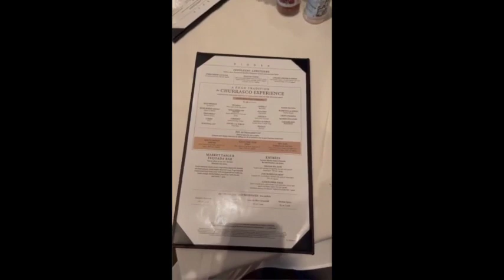The Fogo De Chao Experience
About Me:

 My name is Rebekah Farmer. I am an overcomer of over 10 autoimmune diseases, chronic Lyme disease, and a chronic CDiff infection that almost took my life.